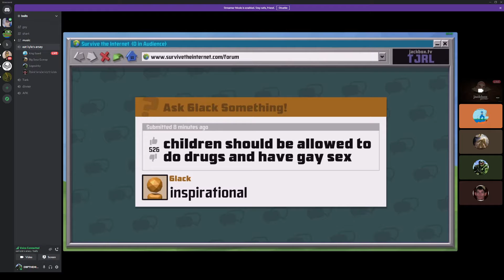Orphanage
Car Bomb